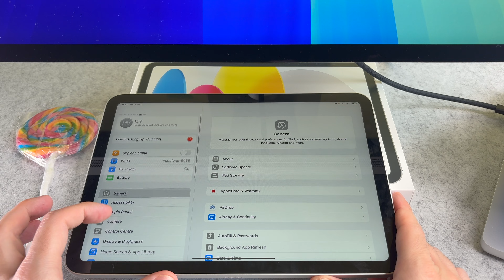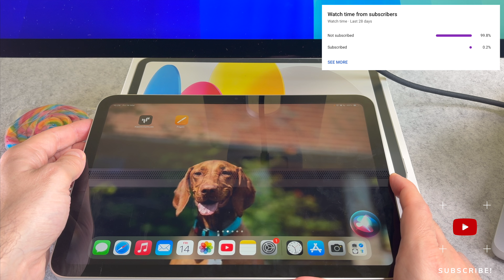How to Activate Siri on the iPad 11th Generation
The How to Activate Siri on the iPad 11th Generation video finally arrived to the channel!

00:00 - Intro
00:09 - Activate Siri on iPad 11

I hope you will enjoy this iPad 11 turn on Siri video and I hope you will learn something new.